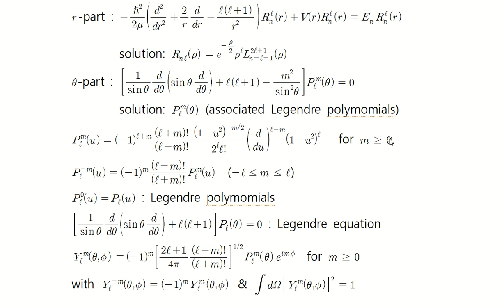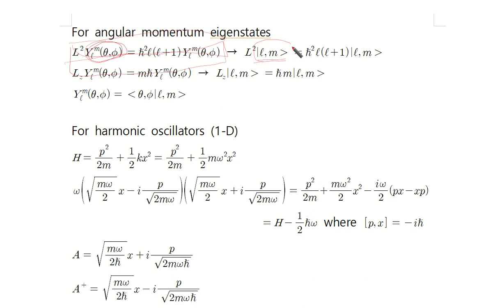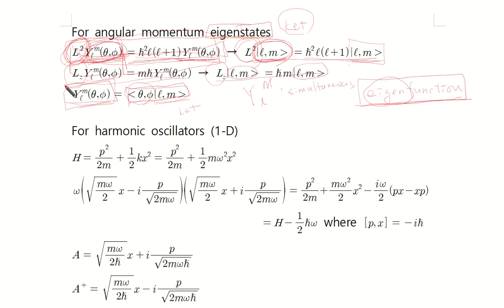Quantum Physics KU 9 1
matrix representation   (건국대)   Ch. 9, Quantum Physics, Gasiorowicz (3rd. ed.)